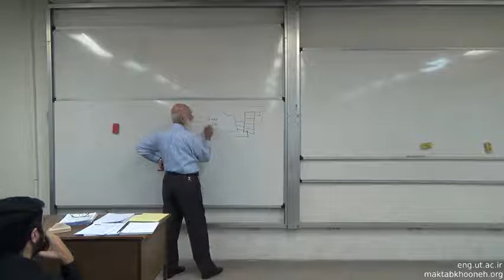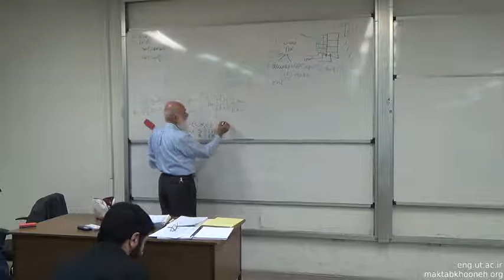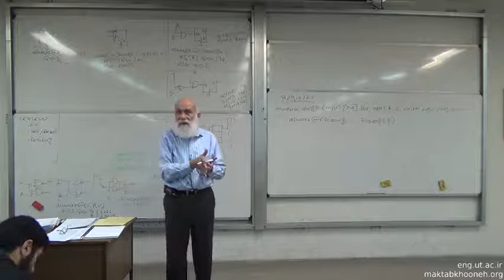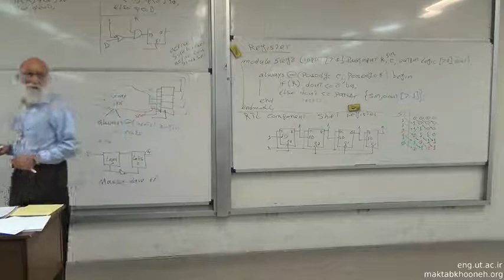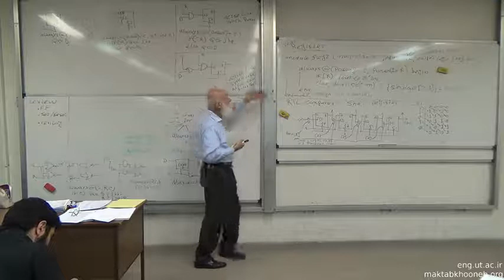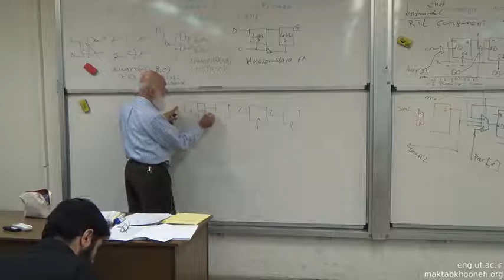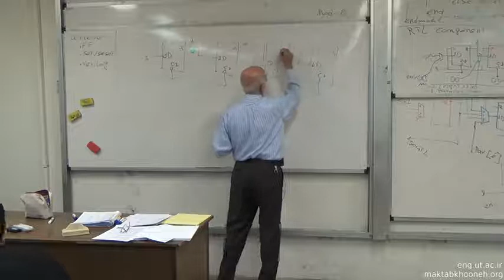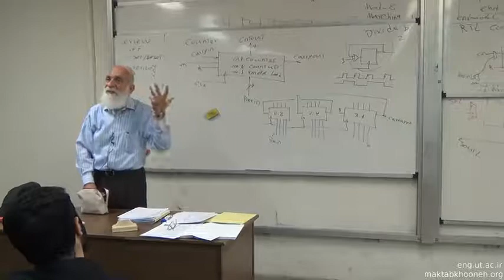coupled Latch - Serial input right shfter_logic fa 25 hq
جلسه بیست و پنجم - Cross -coupled Latch - Serial input right shfter - Verilog description - Parallel load - Ring counters twist